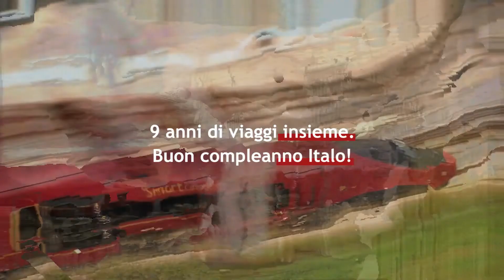9 anni insieme_Buon compleanno Italo!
Nove anni di viaggi insieme e ancora tante novità in arrivo!